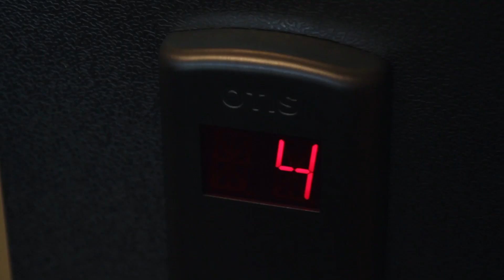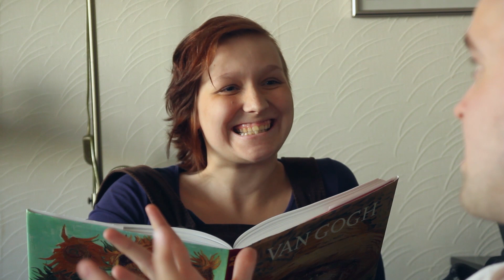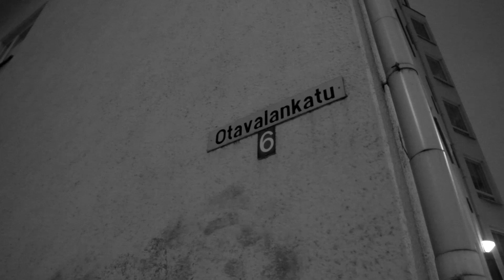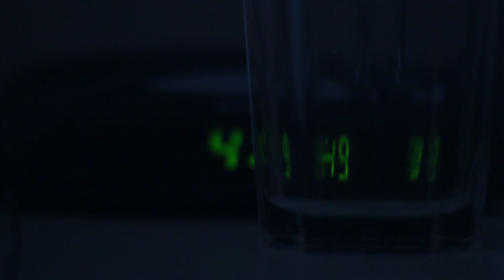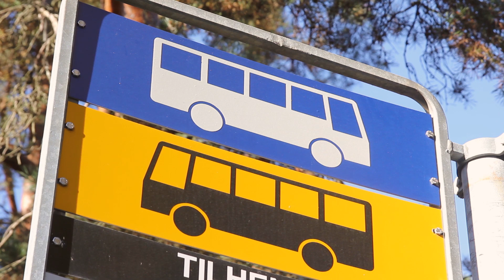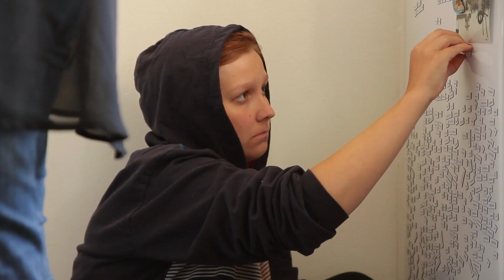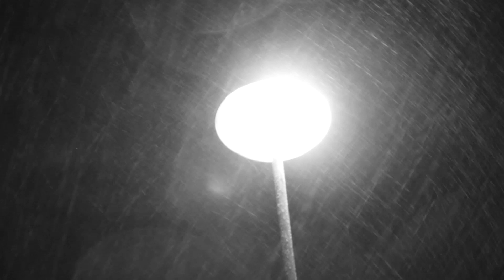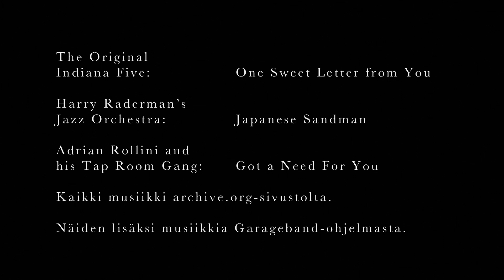Ricianne Razen (Finnish movie with English subtitles)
Two intertwined stories about a girl named Ricianne "Ricia" Razen, one set during the winter, other during the summer. In the winter, Ricia and her friends get tangled in a profitable, but weirdly ambiguous job, that quickly turns sour. In the summer, Ricia returns after a long disappearance and punches her sister.

Shot in Tampere, Finland in 2012.